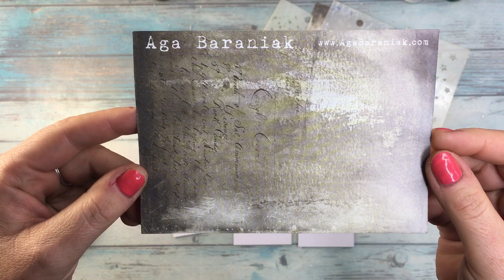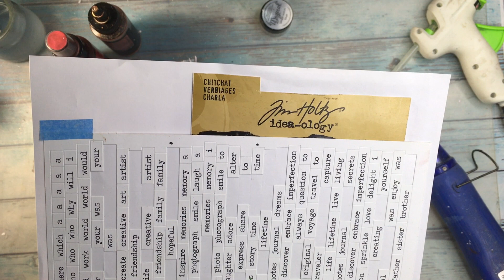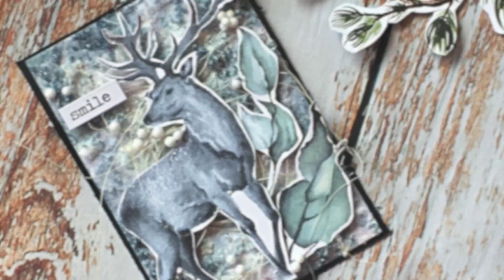3 Winter ATC with Lindy's Gang products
Hi there beautiful people :) it's Asia here with a set of winter ATC's made with mix of Lindy's Gang products- one card- one product, one color :)
You'll find the full list of products used on Lindy's Gang blog as well as some close-up photos plus the links to Lindy's Gang products used in this project. Thank you for stopping by! xo